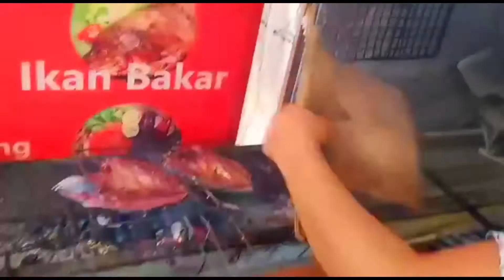Bakar ikan tongkol ,sambal mangga muda , pete, terong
Buat sambel mangga , lalapan ikan bakar pete mantap